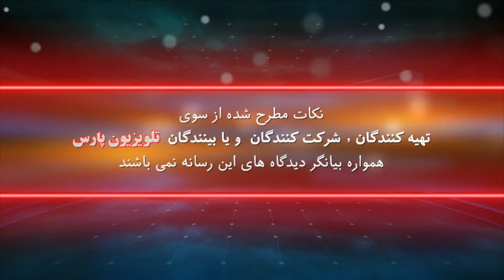زاگرس ( ویژه برنامه نیروهای مسلح )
خلبان جامد محمدی
شهرام سبزواری ( کارشناس نظامی امنیتی)
سرهنگ خلبان فریدون ایزد ستا(عضو تیم تاج طلایی ارتش شاهنشاهی ایران)

26 May 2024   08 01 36 AM